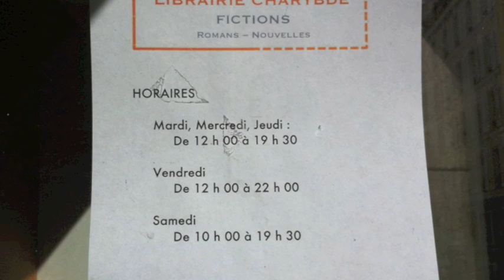Mélanie Fazi, libraire d'un soir : "Histoire de Bone"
Dans le cadre des soirées mensuelles "Libraire invité" à la librairie Charybde (129 rue de Charenton 75012 Paris), le 29 juin 2012, Mélanie Fazi nous parlait entre autres de "Histoire de Bone", de Dorothy Allison.

Grands remerciements à Anna Valenn pour la prise de son et la mise en images.